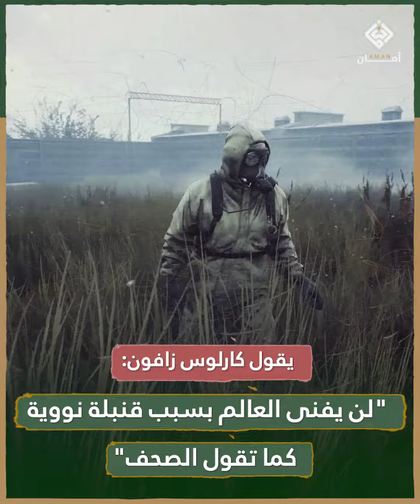هل تفني التفاهة شعوب العالم؟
التفاهة التي باتت من سمات التأثير والشهرة في كثير من الأحيان، أصبحت تهدد البشرية بسبب انعكاساتها الخطيرة على حياة الشعوب واستخدامها كأداة لترويج الاستهلاك المفرط وما ينتج عن هذه الحالة من مشاكل اجتماعية وثقافية وفكرية تقود إلى الهاوية.